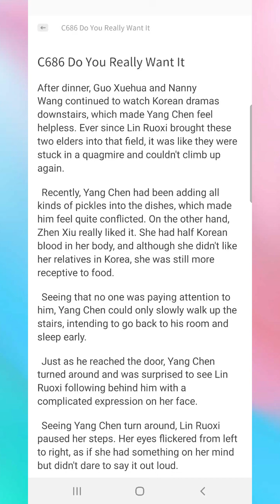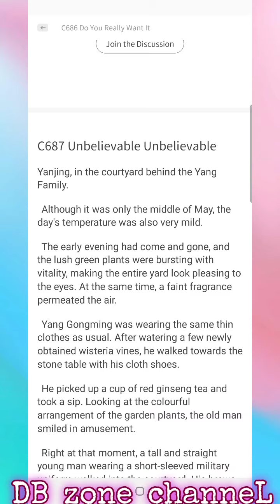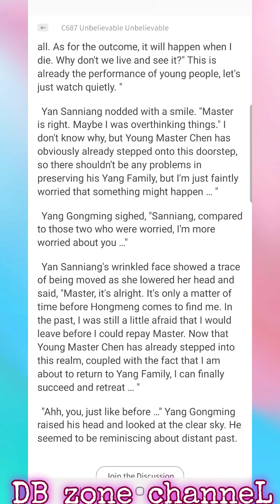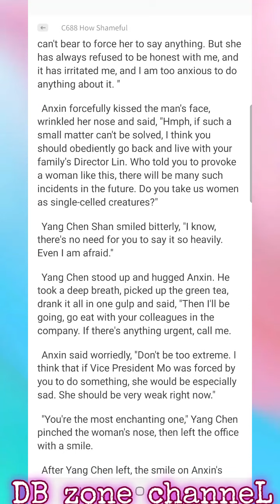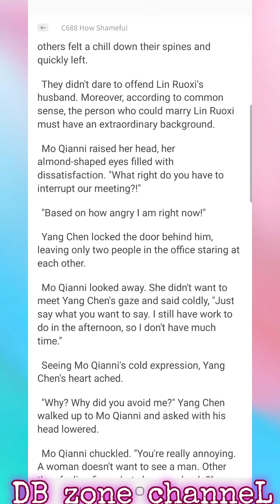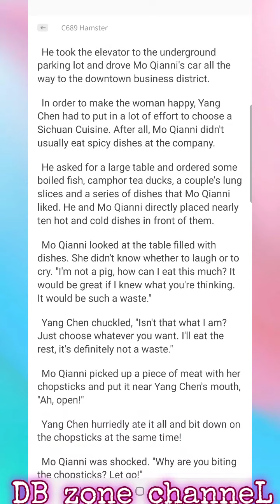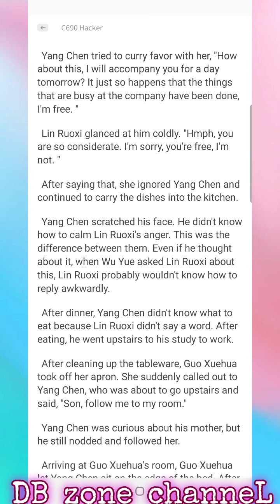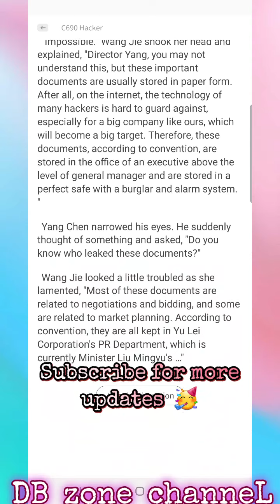My Wife is a Beautiful CEO C686-690